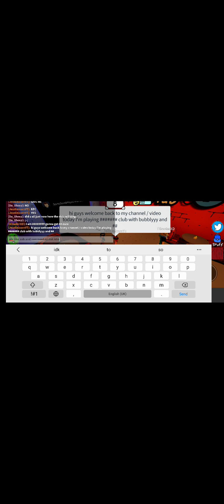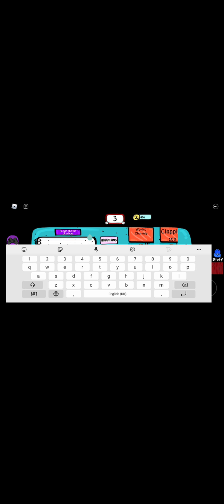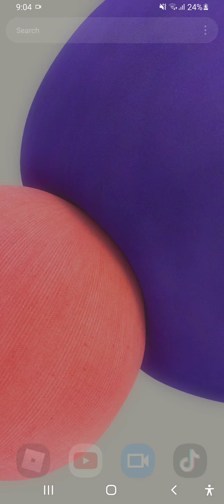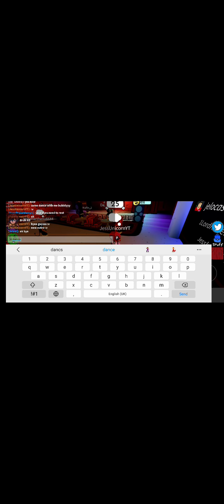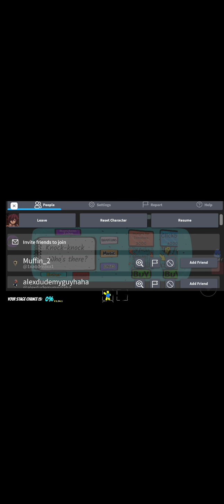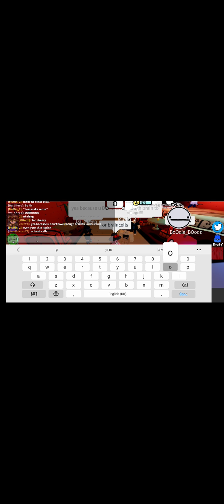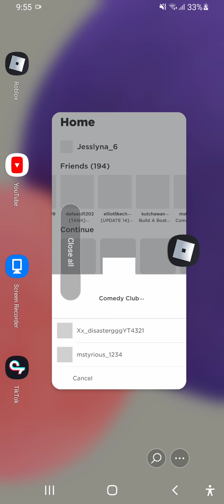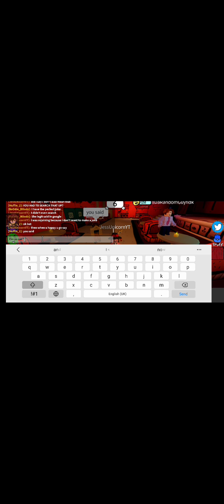Playing Roblox Comedy Club With bubblyyy_YT and Xx_disastergggYT321 [GONE WRONG][REPOST,NO EDIT]